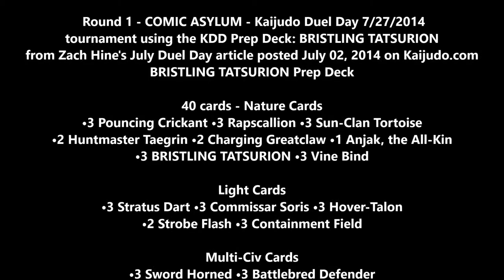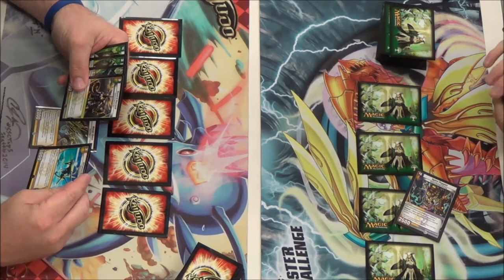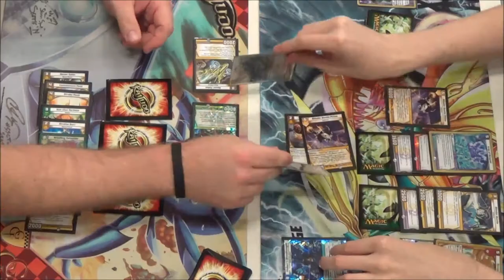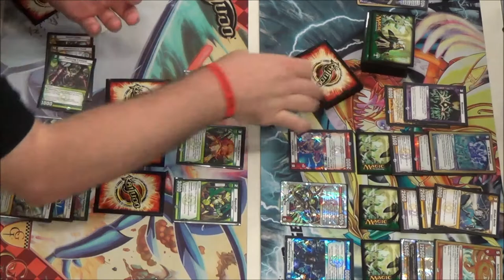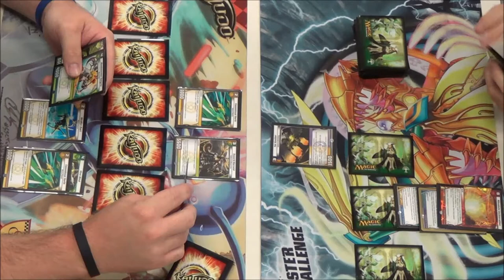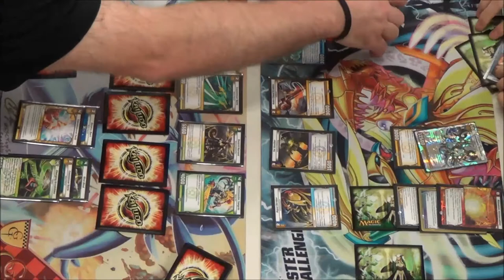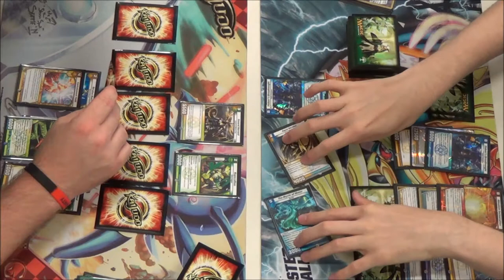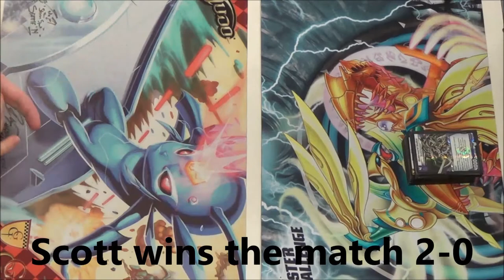Kaijudo - BRISTLING TATSURION - Round 1 - Prep Deck by Zach Hine - July Duel Day Promo Article 2014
Carl Reddish vs. Scott Rivers
Round 1 - Kaijudo Duel Day at Comic Asylum using the BRISTLING TATSURION Prep Deck from Zach Hine's article posted July 02, 2014 on Kaijudo.com. Check out the link below for the entire article.